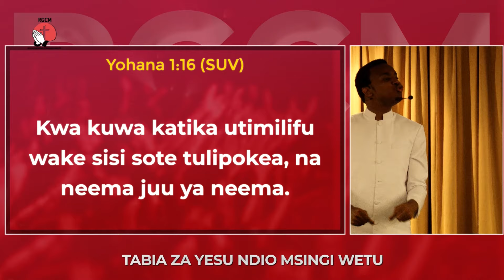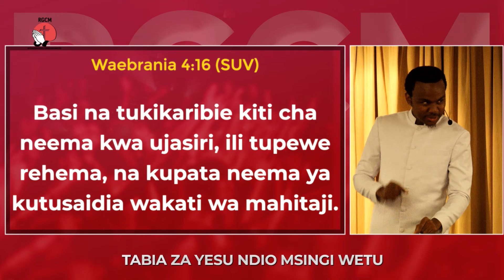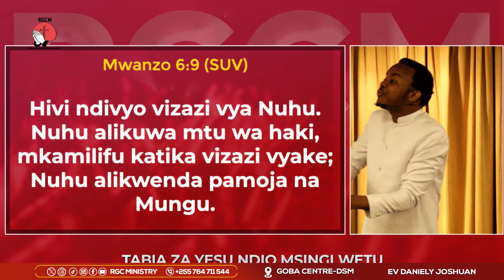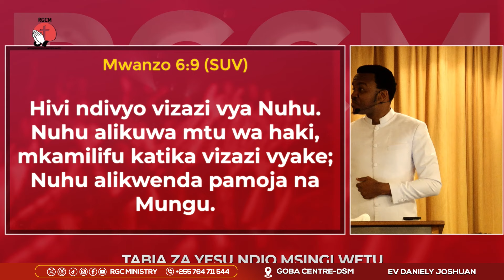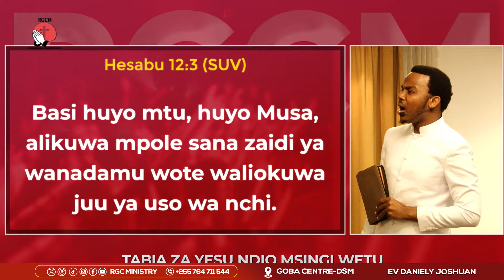NAIROBI-KENYA || DAY 2 || MEI 02, 2024